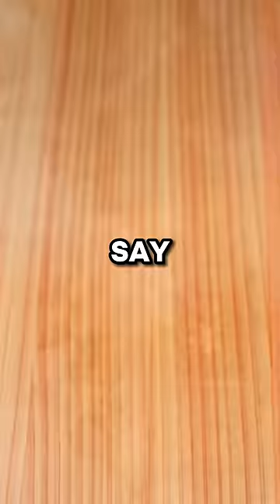He Made the Biggest Mistake of His Life 😰💀🤣